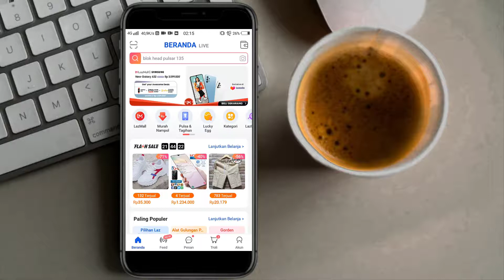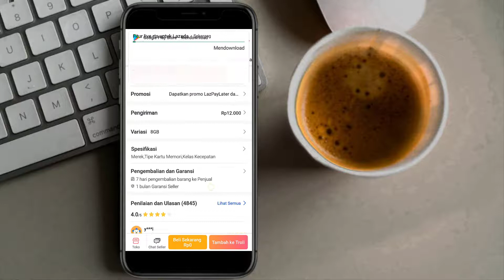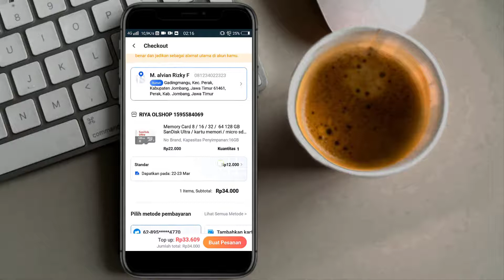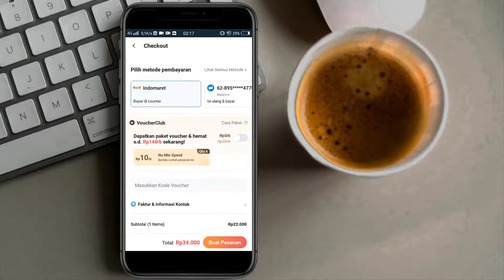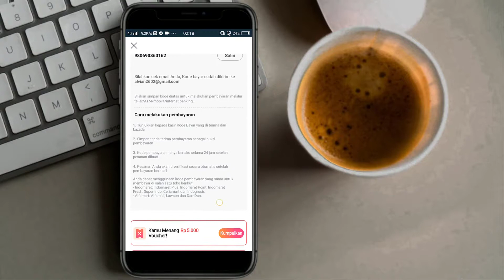Cara Checkout di Lazada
♥【 TERIMA KASIH 】♥